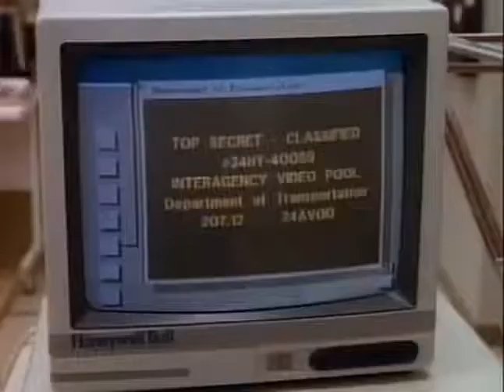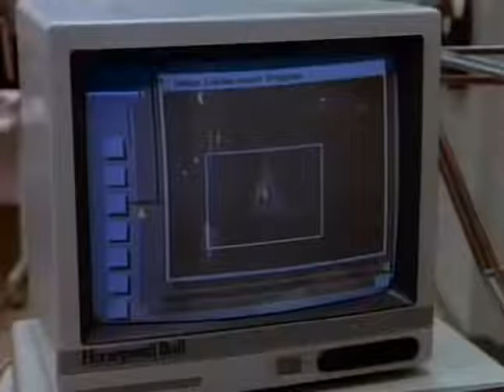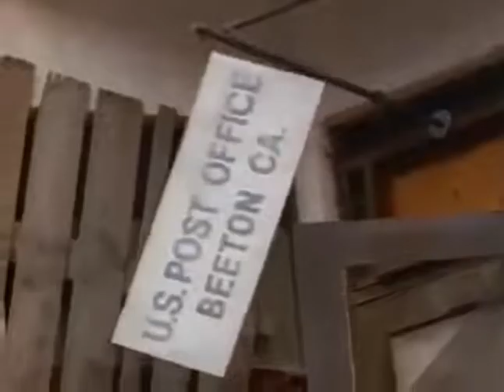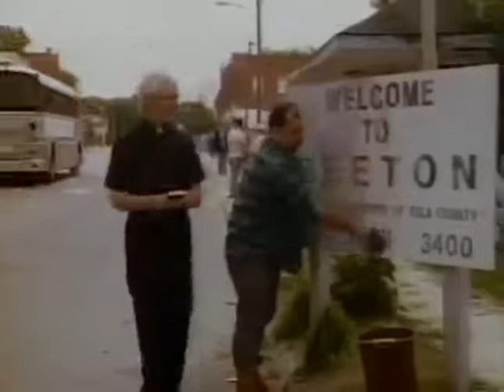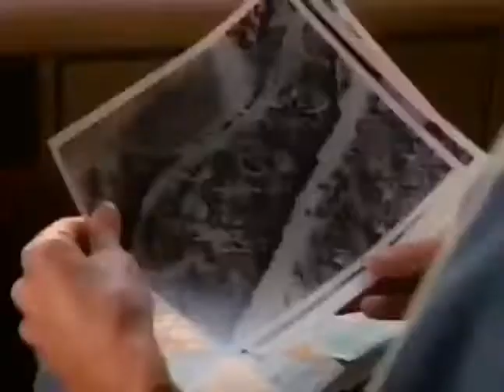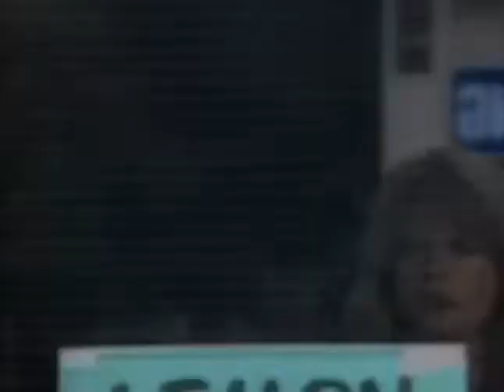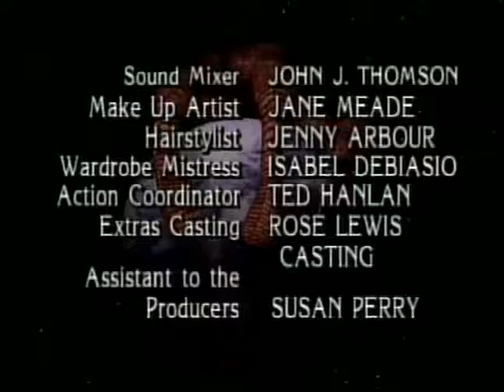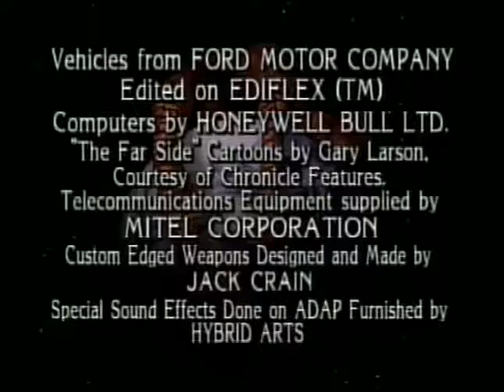War Of The Worlds TV Series - A Multitude of Idols - Season 1 Episode 5 - 1988–1990